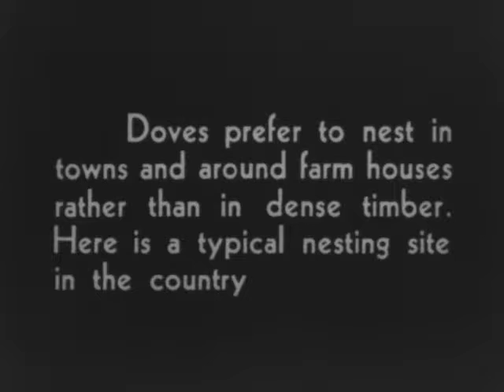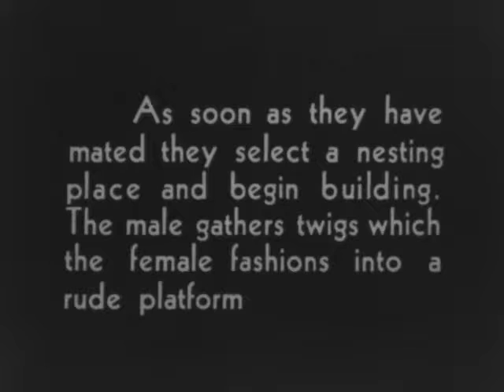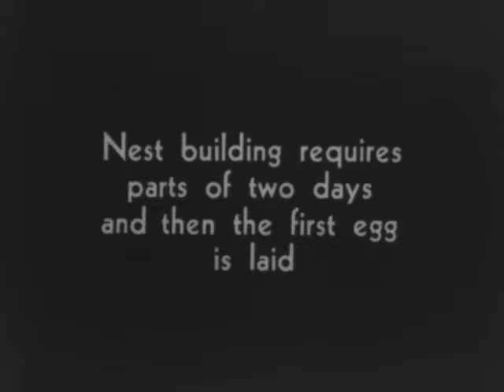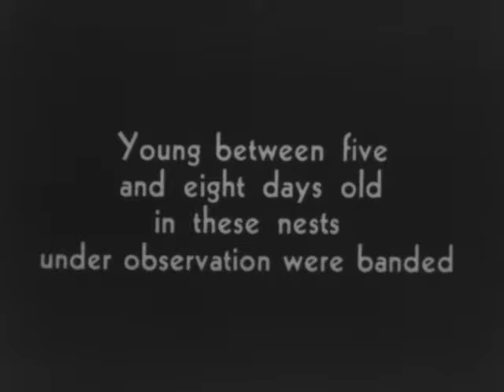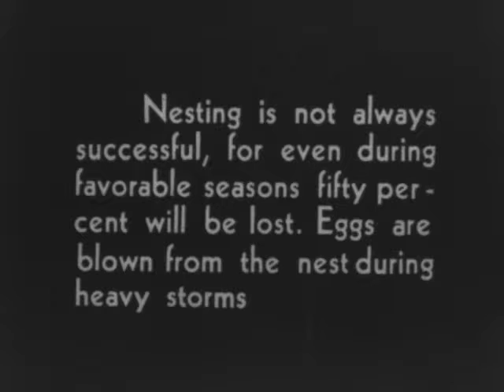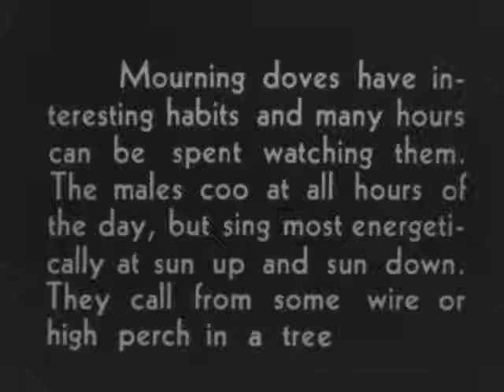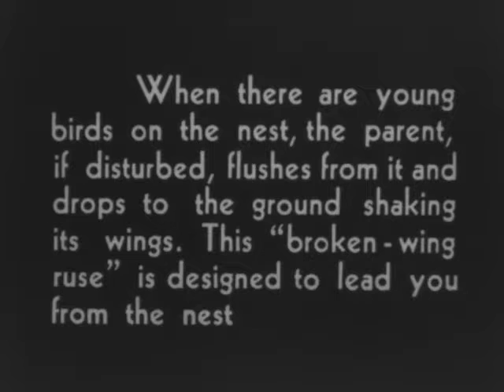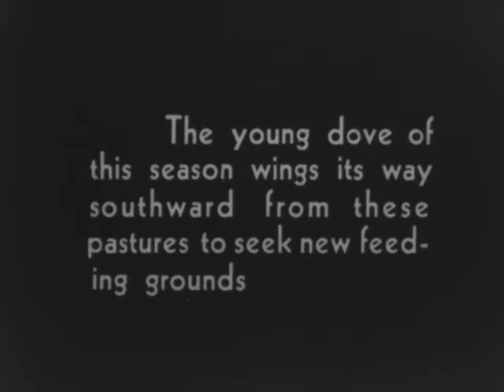(AV10092) Mourning Dove in Iowa (Silent)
Tells of the seasonal ranges of doves and their prefered nesting sites, describes how long it takes to build a nest, incubate the eggs, and for the young to leave the nest.  Also tells of unsuccessful nestings and the reasons such as stong winds, falls, a predator.
Original Creator: ISU Films
Original Format: 16MM B-Wind; Double Perforation; B+W Reversal; B+W Print; Acetate Base; Marks; 24 FPS; 1939 Kodak date code